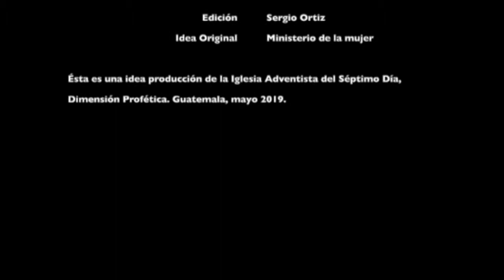Nuestros Talentos al Servicio Del Evangelio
Sexto Tema.